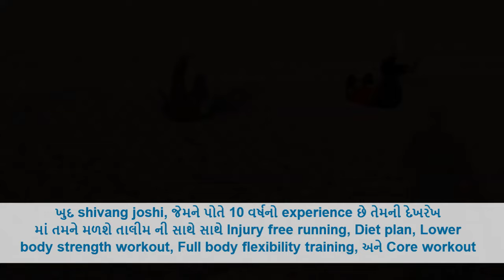PSI | ASI | Constable Physical Exam Preparation In Gujarat Gandhinagar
Gujarat's NO. 1 Physical Training Academy || ARMY, PI, PSI, POLICE CONSTABLE |

GUJARAT POLICE PHYSICAL TRAINING

GUJARAT FOREST PHYSICAL TRAINING

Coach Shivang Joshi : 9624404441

🏃‍♂️જે students PSI - ASI અને constable ની  તૈયારી કરી રહીયા છે તે લોકો માટે છે 👍🏻

આજે જ જોડાવો અને ફીજીકલ TEST ના પુરા MARKS મેળવો.

📍Shivang Joshi Physical Training Academy Gandhinagar

🇮🇳🏃🏻Join karo અને તમારા મિત્રો સાથે share કરો.⏩

✅400+ students Passed Physical Exam in 2021/22
✅Injuries free Running
✅Diet Plan
✅Lower body Strength workout
✅Full body flexibility training
✅Core Workout
✅Get 100% results